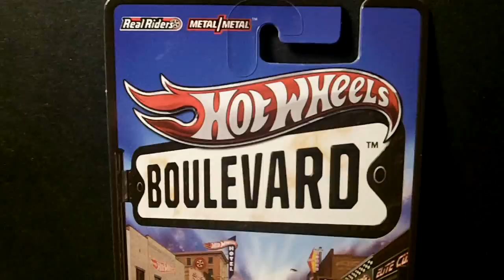Hot Wheels Boulevard Civic Coupe Part 2 OPENING!!!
Here is another video of the Hot Wheels Boulevard Civic Coupe this time I open it up.